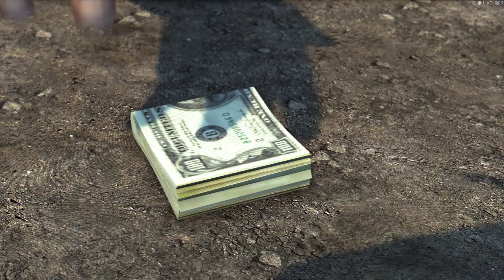Mafia II Definitive Edition - Zatarg z YaKuZa ⚡